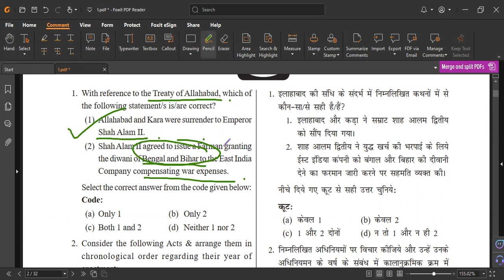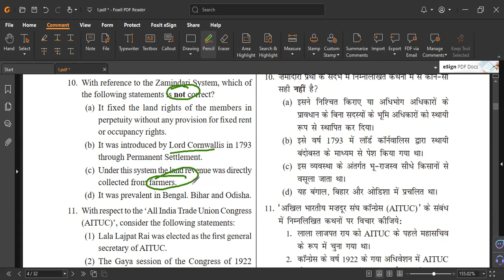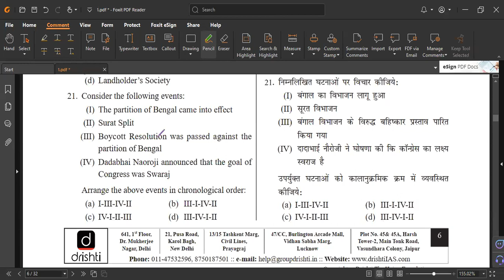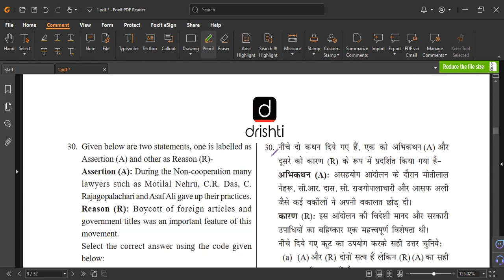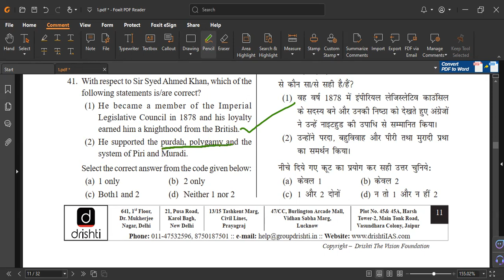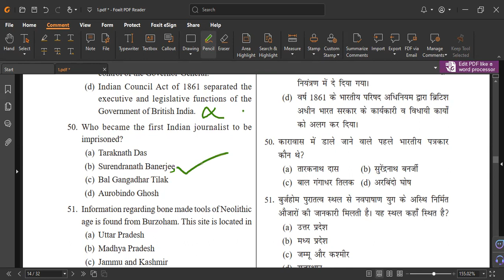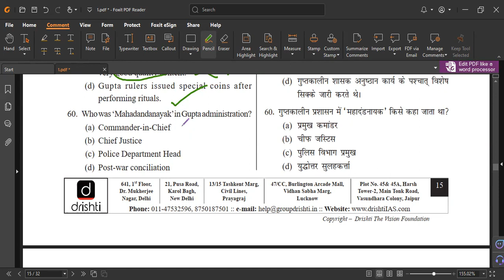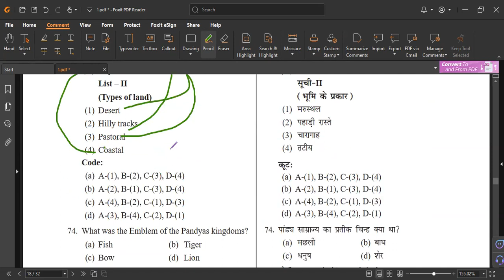Drishti IAS UPPCS test no-1( part-1). UPPCS test series 2024. UPPCS test series in English medium.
if you want pdf with detailed solution than massage me on WhatsApp-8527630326

UPPSC test series in English language
English medium UPPCS test series 2024.
Drishti ias UPPCS test series in English
English medium UPPCS.

dhyeya ias ro aro test series 2023.
pcs mantra ro aro test series 2023
ro aro hindi prectice set
hindi for ro aro

ro aro test no 8 gs
dhyeya test no-8 GS
dhyeya ias ro aro test hindi
dhyeya is ro aro gs test